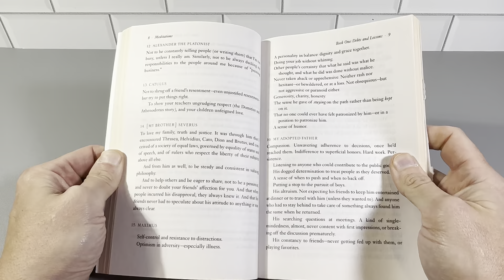Meditations: A New Translation by Marcus Aurelius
Review of Meditations: A New Translation by Marcus Aurelius.